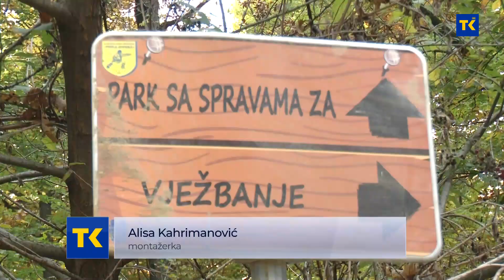UREĐENJE ILINČICE 27 10 2021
Na tuzlanskom izletištu - Ilinčici postavljeni su stolovi i klupe na 16 malih izletničkih lokacija, kao i rasvjeta. Radovi su finansirani sredstvima IPA fonda dodijeljenih Gradu Tuzli i Udruženju za razvoj NERDA za projekt prekogranične saradnje “Panonsko-Jadranska veza”. U okviru istog projekta počela je rekonstrukcija “Doma prirode”, a najavljen je i nastavak uređivanja pješačkih i biciklističkih staza.